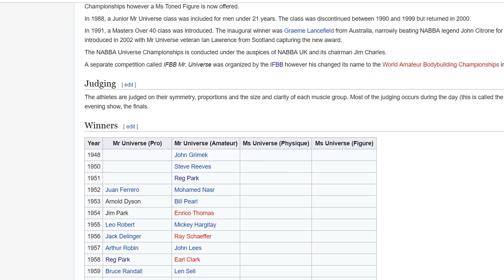WHY Mr Olympia IS SO POPULAR ??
In this video I have mentione 4 reasons behind  Success of Mr Olympia